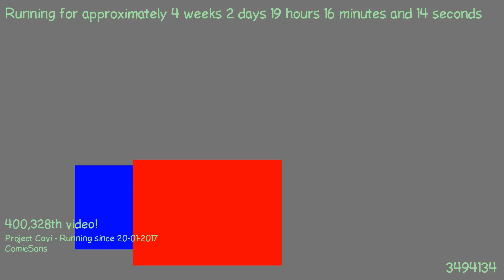1487611245 - Webdriver Cavi - F_0